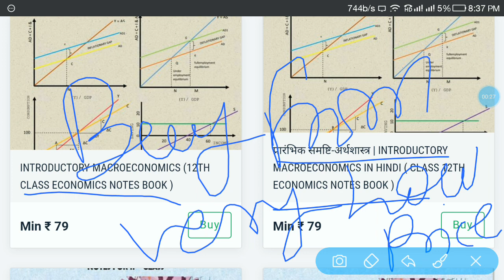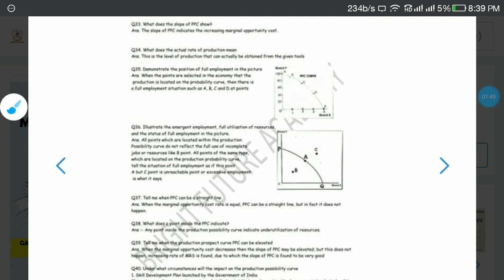HOW TO DOWNLOAD 11TH AND 12TH ECONOMICS BOOK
download link

FOR MORE INFORMATION WHATSAPP ON THIS NO. 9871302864

TOP CLASSES : The online preparation classes
Keep learning, keep growing.

MY GEARS FOR TEACHING ONLINE
My Writing Tablet
My Writing Pen
My Monitor
My PC Processor